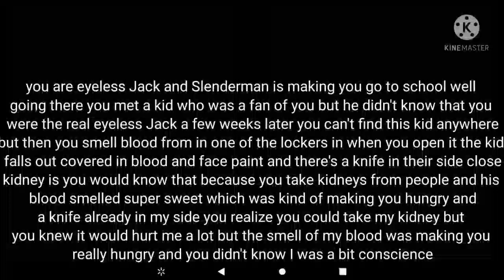eyeless Jack creepypasta roleplay read description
it's a different one